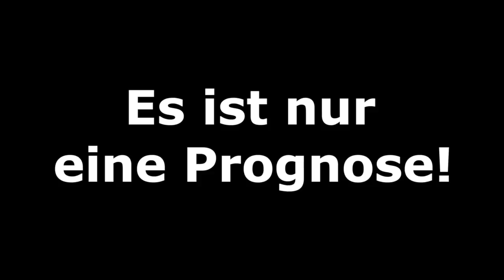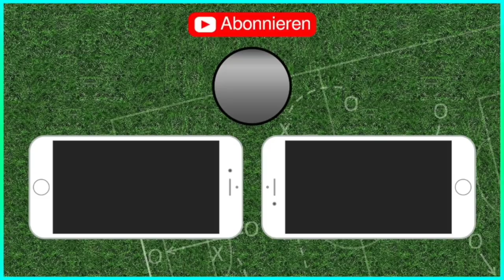DFB-Pokal Halbfinale (1/2-Finale) l FIFA 19 Prognose l Deutsch (HD)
Hamburger SV - RB Leipzig
SV Werder Bremen - FC Bayern München

Meine CPU-Einstellungen: In dieser Reihenfolge:
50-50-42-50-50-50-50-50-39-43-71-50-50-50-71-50